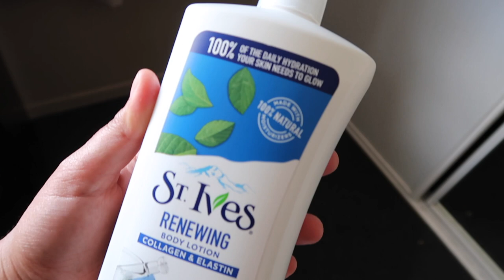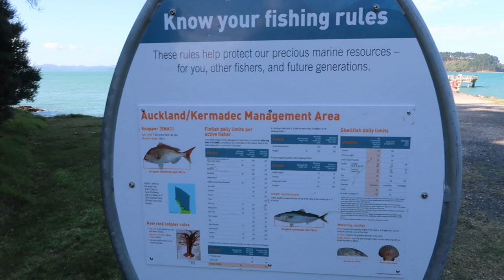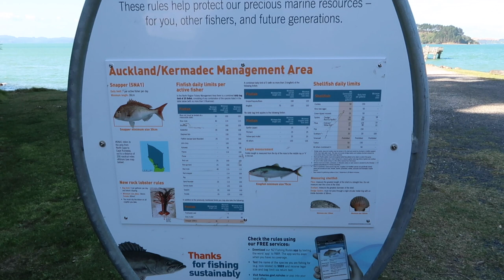Visitez Port Waikato avec nous | VLOG # 167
On se retrouve pour de nouvelles aventures :)

🔔  n'oubis pas de cliquer sur la cloche pour ne pas manquer mes videos !